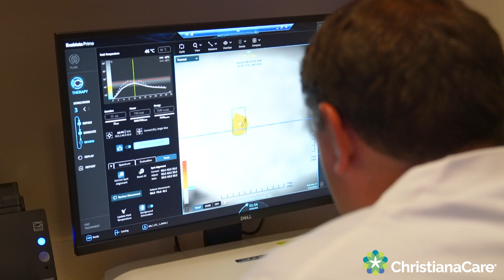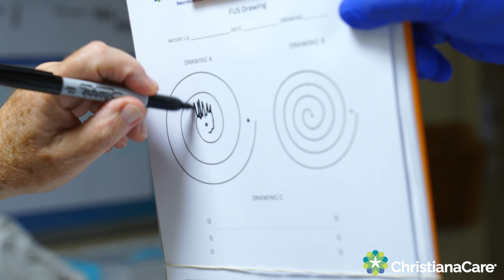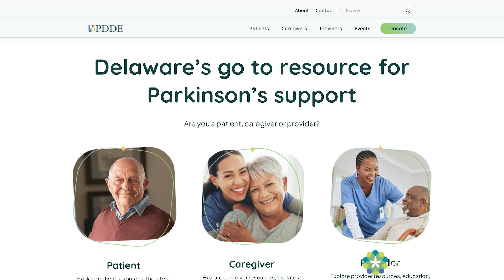Revolutionizing Tremor Treatment Using MR-Guided Focused Ultrasound with Dr. Justin Martello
Tremor is a neurological condition that affects approximately 1% of the population overall, and 5% of adults age 60 and over. It is expected to increasingly impact Delawareans as the state's population ages.

A new treatment for people suffering from essential tremor and Parkinson's Disease is a game-changer for ChristianaCare patients. Dr. Justin Martello, Director of the Parkinson's and Movement Disorders Program at ChristianaCare, shares inspiring insights into MR-guided focused ultrasound, including how it works, exciting success stories, and potential uses for this technology for treating other conditions.